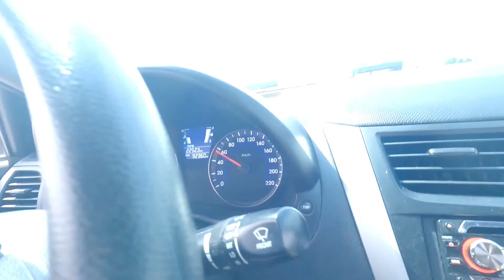TRIP TO PANGASINAN AND CEBUS BEST LECHON RICO'S LECHON @ glorieta makati | DUSIT THANI MAKATI